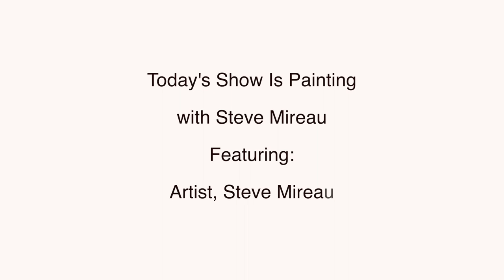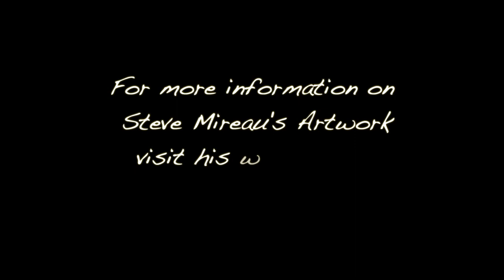Disability Landscape Is Painting with Steve Mireau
Mark and Charlie are joined by Steve Mireau, who is demonstrating his painting techniques and talks about how he started as an artist.

More of Steve's art can be seen at: www,stevemireau.com